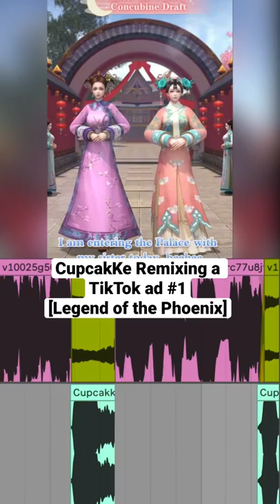CupcakKe Remixing a TikTok ad #1 [Legend of the Phoenix]